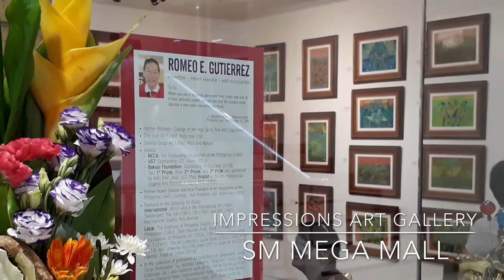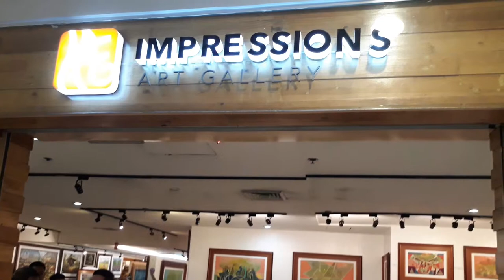Romeo Gutierrez 39th art exhibit